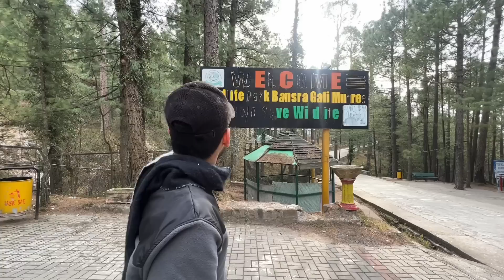Saba is village sy belong karti😍 first time tiger ko touch kiya😂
Basil ki yaad arahi ap sabko? Mujhe to boht arahi😩

Be happy..